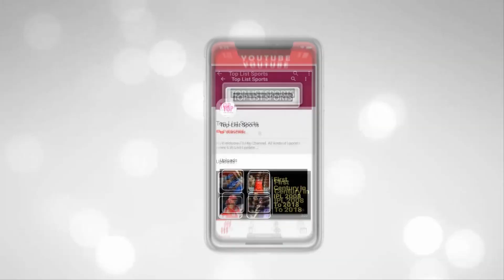Indian Cricketers Who Banned From Cricket | Indian Cricketers Match Fixing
1. Mohammad Azharuddin
Country: India
Length of Ban: Life Time Ban

Indian cricketer Mohammad Azharuddin banned for communicating with bookmakers in 2000. The case of Mohammad Azharuddin a bit controversial. He faces life ban but the ban overturned in 2012.

2. Ajay Sharma
Country: India

Indian cricketer Ajay Sharma found guilty for associating with bookies in 2000. However, the ban lifted by BCCI in 2014.

3. Ajay Jadeja
Country: India
Length of Ban: 5 Years

Another Indian cricketer Ajay Jadeja banned in 2000 for found guilty for match-fixing. The ban lifted over in the year 2003.

4. Manoj Prabhakar
Country: India

The cricketer Manoj Prabhakar found guilty for associated with bookmakers in 2000. He tried to associate Kapil Dev and others with the fixing but found guilty himself.

5. TP Sudhindra
Country: India

6. Mohnish Mishra
Country: India
Length of Ban: 1 year

7. Amit Yadav
Country: India

8. Abhinav Bali
Country: India

9. Shalabh Srivastava
Country: India

10. Ankeet Chavan
Country: India

11. Amit Singh
Country: India

12. Siddharth Trivedi
Country: India

13. Ajit Chandila
Country: India

14. Hiken Shah
Country: India

15. Sreesanth
Country: India

Vivo IPl 2020 Auction | All 62 Sold Players List | IPL 2020 Sold Players Base & Sold Price

I hereby declare that Images use to make this video is from Google Search by using Google Advanced Search to collect those images, usage rights: "free to use, share or modify. If needed things are credited to the original source.